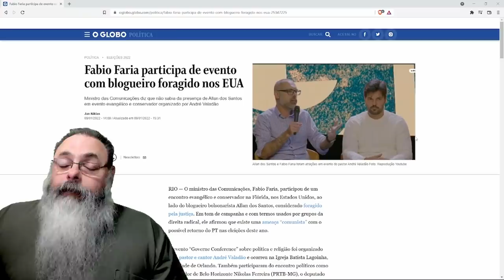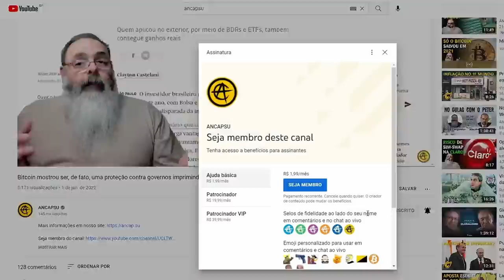Allan dos Santos, exilado, perseguido por crime de opinião, é criticado pela esquerda